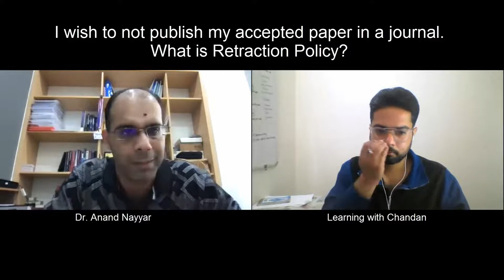What is Retraction Policy of Journals? Retraction Watch explained | Dr. Anand Nayyar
Free Ebooks:
Solutions of Programming for Problem Solving – Dr. A.P.J. Abdul Kalam Technical University Lucknow

About me: Learning with Chandan is an initiative of providing free knowledge for Research Scholars in a simple and lucid manner, in simple language with respect to different aspects related to Research paper.

End-Music credits:
Dayal Madan

Retracted research paper
Retraction policy
Retraction watch
retractions